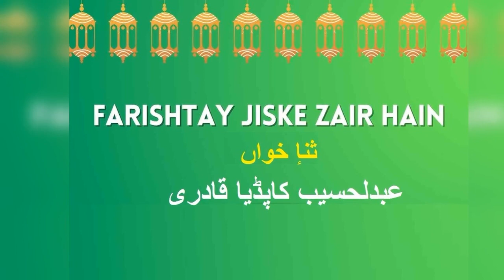Farishtay Jiske Zaa'ir Hain, Madinay Main Woh Turbat Hai - Abdul Haseeb Kapdia Qadri